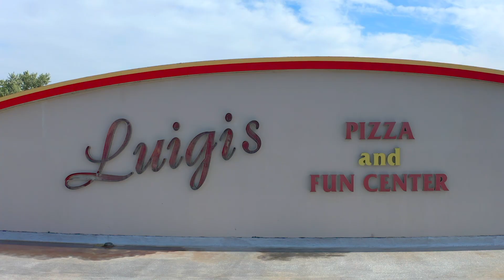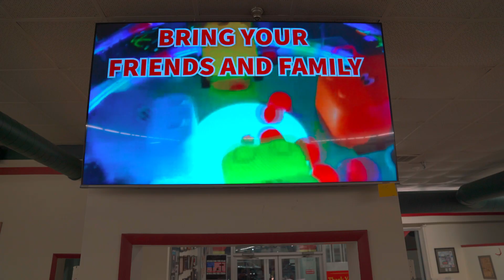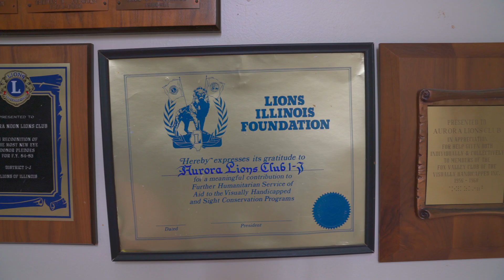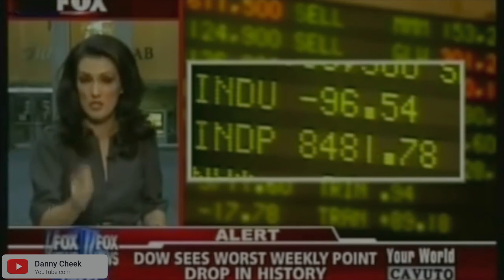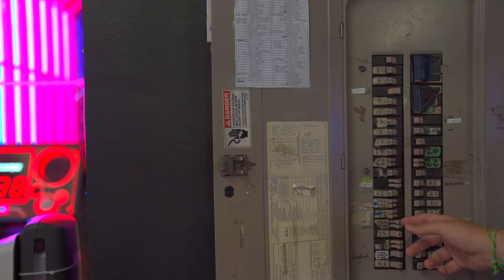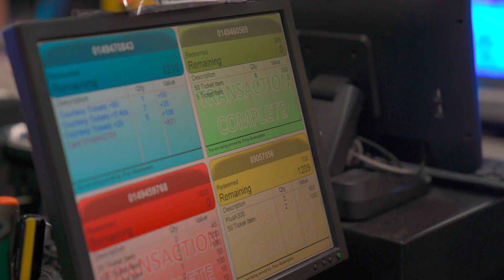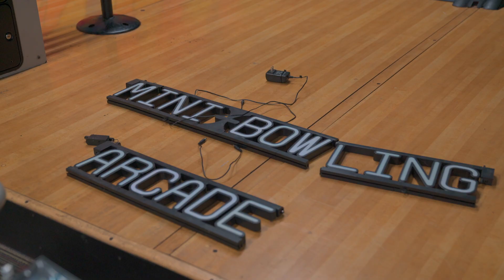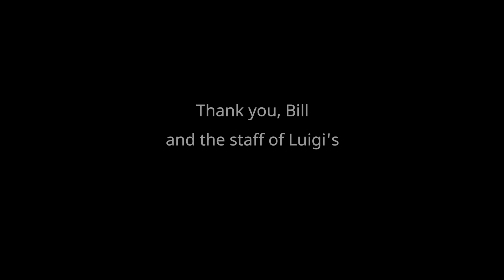Luigi's: The Life and Death of a Pizza Arcade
🍕 Luigi's Pizza and Fun Center in Aurora, IL was a place many called a second home. That's why the announcement of their closure after nearly 46 years of non-stop business left the community to wonder why they were doing it. So… why did they close?

Come explore the history and community feedback of a small family-owned pizza arcade, and take a look behind the scenes of what made so many childhoods memorable.

Equipment Used:
* Sony a7R III
* Sony 24-70mm F/2.8 G-Master
* Rode NTG3B
* MOVO WMX-20-DUO